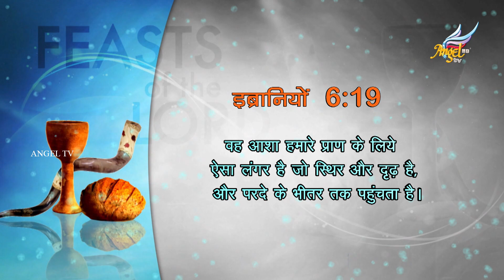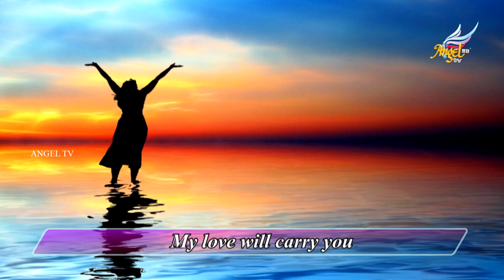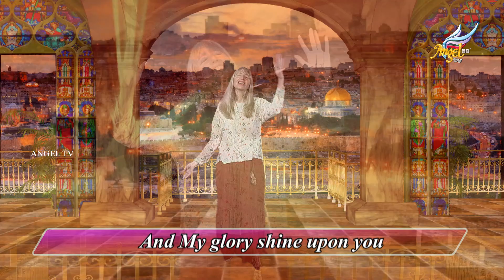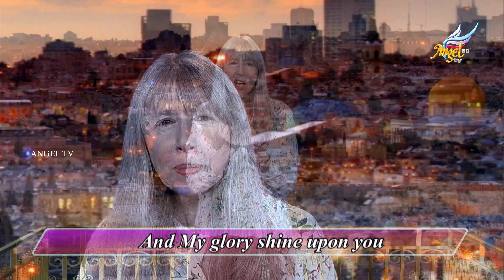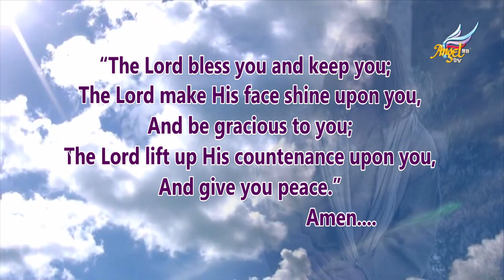Feasts of the Lord // Parmeshwar Ka Bhoj | Episode 153